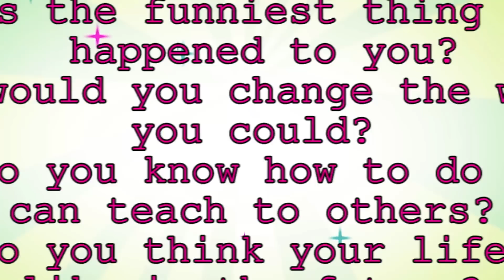FAN FICTION & SMOSH SHIPS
It's episode 201 of Smosh Pit Weekly and Mari is here to walk you through her favorite stories of the week! Click the links above to read the full article on smoshpit.com!